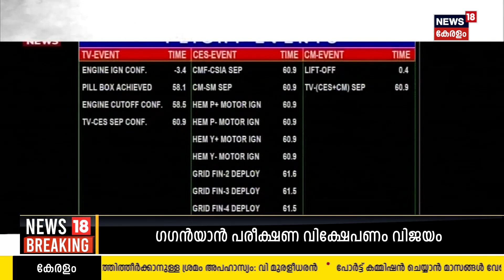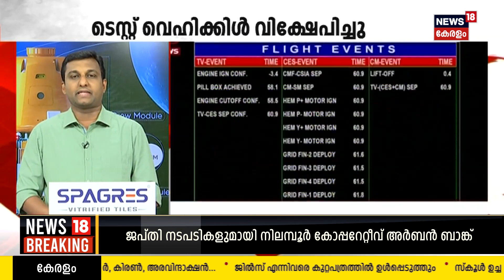Gaganyaan പരീക്ഷണ വിക്ഷേപണം വിജയമെന്ന് ISRO Chairman; Crew Module കടലിൽ പതിച്ചു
Gaganyaan ദൗത്യത്തിന്റെ നിർണായക പരീക്ഷണ വിക്ഷേപണം വിജയം. ടെസ്റ്റ് വെഹിക്കിൾ വിക്ഷേപിച്ചു.അടിയന്തര സാഹചര്യങ്ങളിൽ സഞ്ചാരികളെ രക്ഷിക്കാനുള്ള സംവിധാനത്തിന്റെ കാര്യക്ഷമത Vehicle Abort Missionനാണ് പരീക്ഷിക്കുക. രാവിലെ 8.30ന് Sriharikota Satish Dhawan Space Centreറിൽ നിന്ന് Crew Module, Crew Escape System എന്നിവയുമായി പരീക്ഷണ വാഹനം കുതിച്ചുർന്നു.